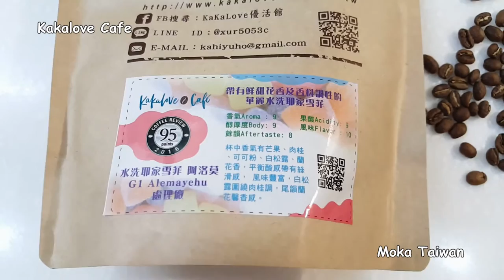Fine Coffee .Good Time: Taiwan Kakalove Cafe 《好咖啡。好時光》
《好咖啡。好時光》
台灣 Kakalove Cafe
衣索比亞 水洗耶加雪菲 阿洛默G1 Alemayehu 處理廠
Drip: 4.5★
Moka Pot（Espresso）:4★
Mukka（Cappuccino）:5★

肯亞 穆蘭納區 剛鐸處理廠AA
Drip: 4.5★
Moka Pot（Espresso）:4★
Mukka（Cappuccino）:5★